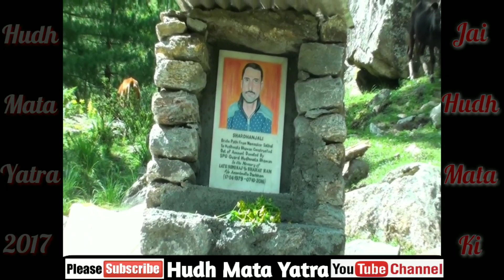Hudh Mata Yatra 2017 Part 2 | Sounder Dachhan to Hudh Mata Bhawan Dachha | By Hudh Mata Yatra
Hudh Mata Yatra 2017  Part 2 | Sounder Dachhan to Hudh Mata Bhawan Anantnallah Dachha | By Hudh Mata Yatra

Glimpses of Hudh Mata Yatra 2017

Hudh Mata Yatra is located at a height of 8500 feet from sea level on the Northern side of District Headquarter (Kishtwar).
Shree Hudh Mata in Dachhan exists besides other Dev Sathans. 2-3 Kms away from this shrine is seen another miracle where Mata Ganga in the form of Trisandhiya waterfall flows thrice a day i.e., in morning, noon and evening from file top of a mountain very near to the famous Brahma peak which after flowing 1-2 hours starts receding from the downlevel level behind not a singledrop of water in nallah as compared to the other nallahs.
There is no lake or even a pond on the top of the hill where from the water could spillout. The water comes out and stops naturally from the mountain.
Besides this, there are otherworth seeing scenic spots i.e., Doodh Ganga wherewater comes out from the earth as if it is boilingand in that process it looks white milk and is therefore called Doodh Ganga (Milky) and Brahmsarovar in the foot of Brahma peak where pilgrims have a pivous bath in its cold icy water.

Jai Hudh Mata Ki
Jai Trisandhiya Mata Ki
Jai Chandi Mata Ki
Jai Sarthal Mata Ki
Jai Vaishno Mata Ki
Jai Bawe Wali Mata Ki

Hudh Mata Yatra
Hudhmatayatra